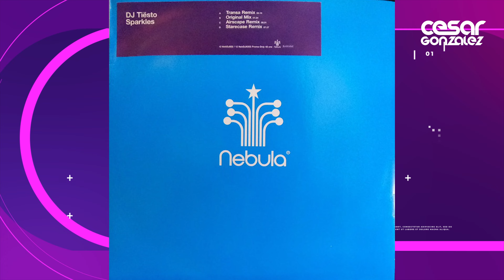Conoce la vida de DJ Tiesto uno de los mejores DJS del mundo